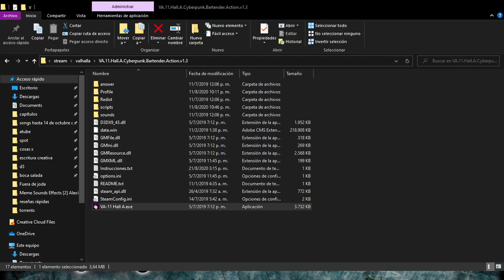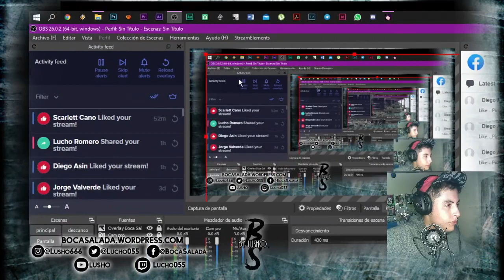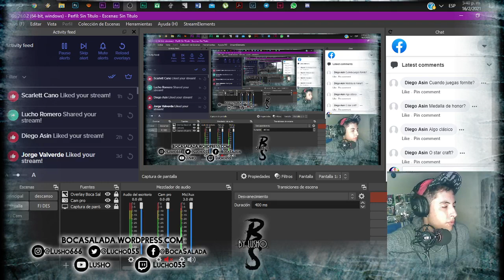VA-11 HALL-A: Cyberpunk Bartender Action PARTE 1 (Gameplay en español)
Jala hacer gameplays hoy?